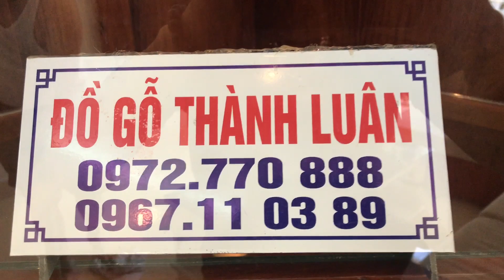Bàn Giao Tủ Rượu Góc Gỗ Hương Đỏ Lào Víp.ĐỒ GỖ THÀNH N